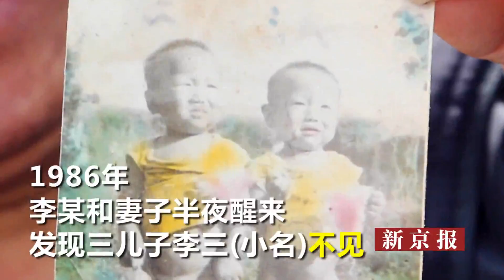儿子走失父母苦寻32年终相见：哪怕不认我 也想知道过得好不好-新京报·我们视频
3月10日，河南郑州新密，时隔32年后，李某和妻子终于再度见到儿子李三（小名），李三激动得跪地，和母亲抱在一起哭成一团。李三安慰母亲说，“不哭了不哭了，注意身体，我不走了”。1986年，李某夫妇醒来发现李三消失，后辗转多地寻人。晚上就睡在麦秸垛里，没吃的就求好心人施舍。李某妻子说，我闭眼之前，一定要找到儿子，哪怕不认我，也得知道过得好不好。后在公安机关帮助下，李某找到儿子，两方相见。